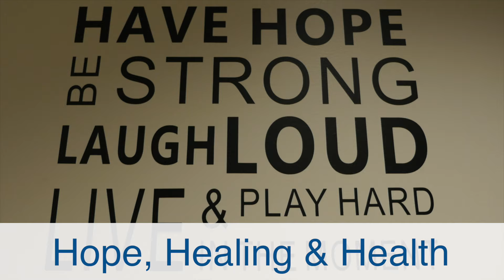Valley Health Cancer Center Dedication Highlights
On August 26, we dedicated the new Valley Health Cancer Center at Winchester Medical Center. More than 300 were in attendance as we celebrated hope, healing and health.